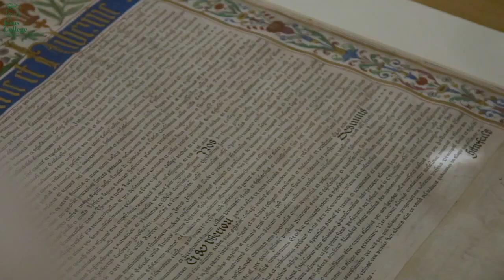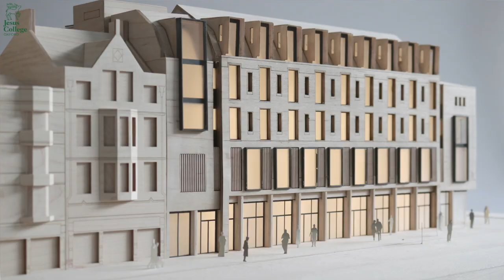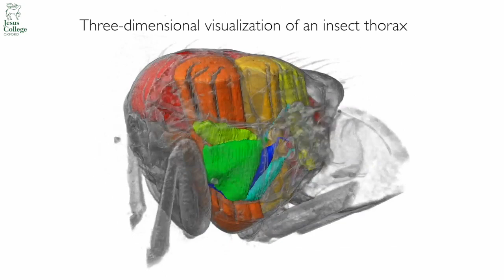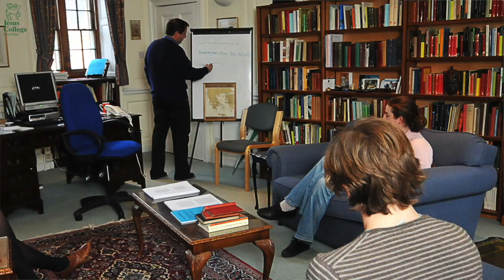450th Anniversary Message from Jesus College Principal Professor Sir Nigel Shadbolt FRS FREng